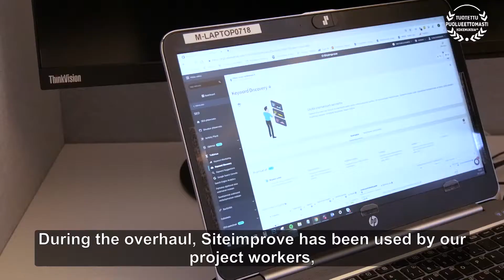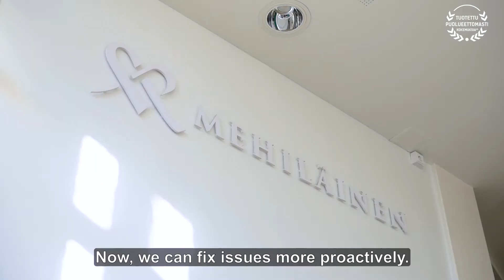Case study Mehiläinen: Siteimprove helped us with our website overhaul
Mehiläinen, a private healthcare company in Finland tells how they used Siteimprove with their website overhaul. They discuss how Siteimprove Intelligence Platform helped them to locate everything that needed fixing, from Google PageRank to ensuring the website quality. Siteimprove helped Mehiläinen to ensure the enhancement of appointment services, and the search feature within the website as well as Google visibility.